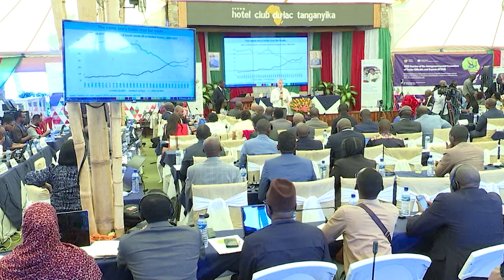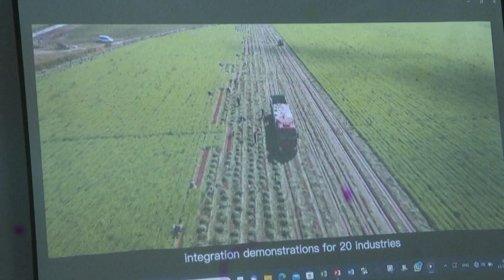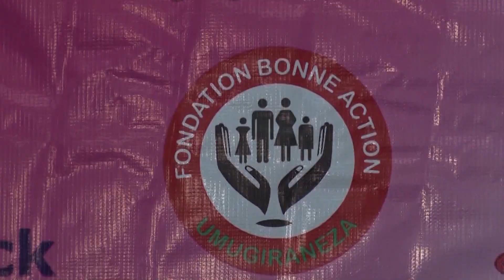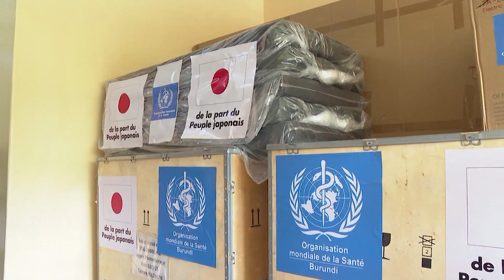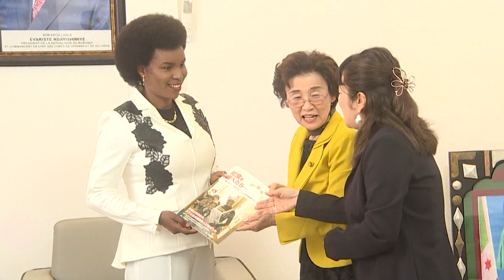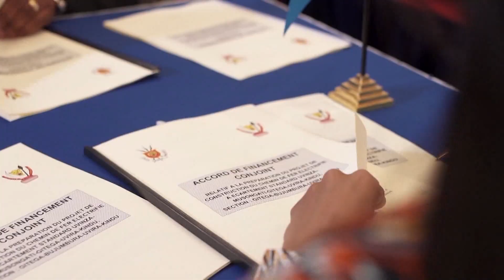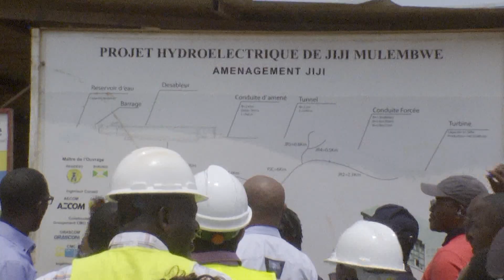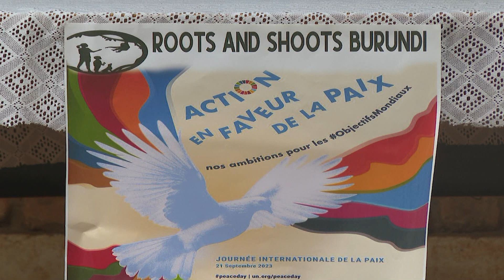RETRO 2023 SOCIO CULTUREL FRANCAIS